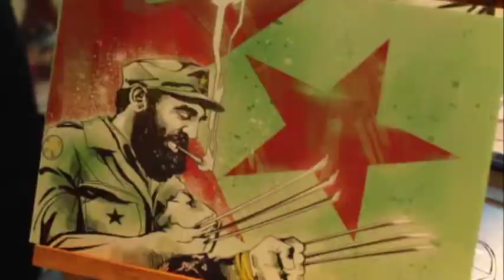FroboCop keeps the Capitol City safe, one perp at a time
Superhero FroboCop in the WACH Fox studios to discuss Cola-Con